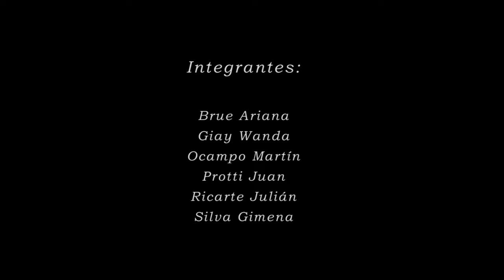Campus Audiovisual “A Rodar” Sunchales 2018/12: Mal Trato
El Campus Audiovisual “A Rodar” busca recuperar y crear nuevos espacios para que los jóvenes se reencuentren con ellos mismos, con su cultura, con los valores que de ella se desprenden y aprendan a utilizar la tecnología a su alrededor para comunicarla y compartirla con sus pares sobre la base del respeto y el intercambio de vivencias. 3,4 y 5 de Octubre de 2018 CET Atilra - Sunchales Sta. Fe.